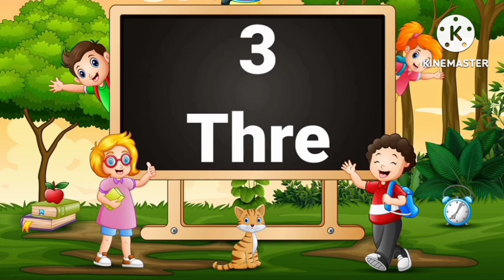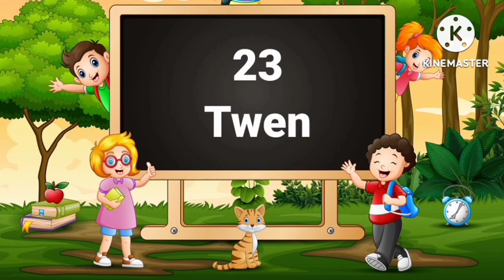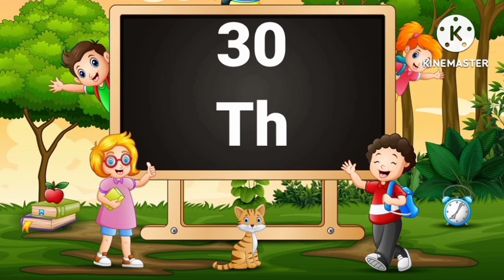counting 1to30/Number Name/Number Name 1to30/Number with Spelling 1to30/cardinal number 1to30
Number from 1 to 30
counting 1to30tak
prime number from 1 to 30
गिनती एक से तीस तक
1to30counting
counting numbers